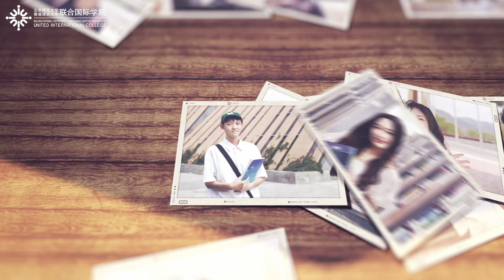笑脸 高考加油 - Happy people at UIC